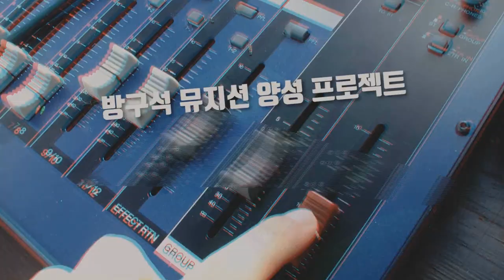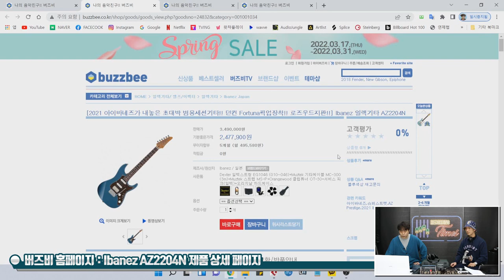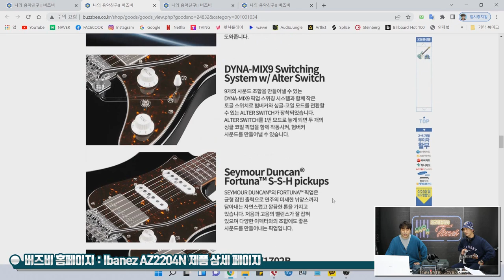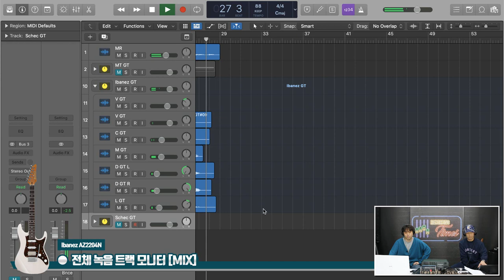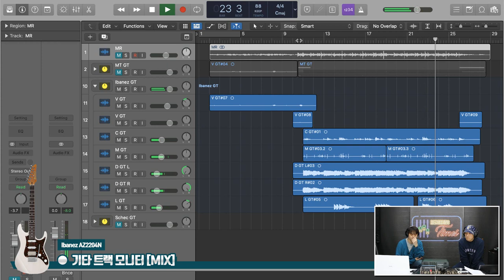[RecordingTimes 463회] 레코딩 세션 타임즈 3편 Ibanez AZ2204N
Michael Tuttle Custom Classic S HSS [SN.#696]